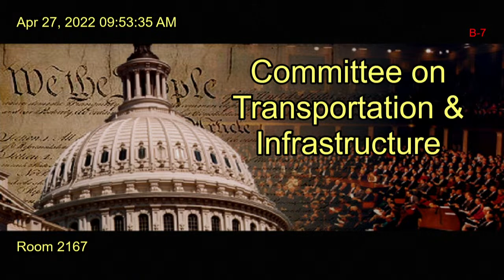2023 Budget Request for the Coast Guard and Maritime Transportation Programs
Hearing of the Subcommittee on Coast Guard and Maritime Transportation